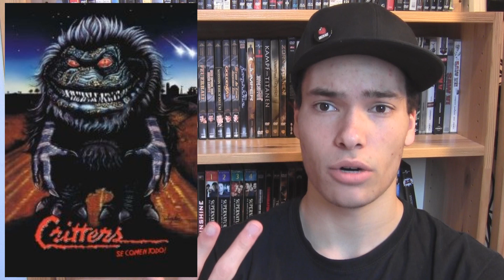CRITTERS: SIE SIND DA Kritik Review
Neben den Gremlins sind die Critters eigentlich ziemlich in Vergessenheit geraten. Wer die nostalgischen Weltraumkneul noch nicht kennt, sollte sich meine Kritik nicht entgehen lassen!